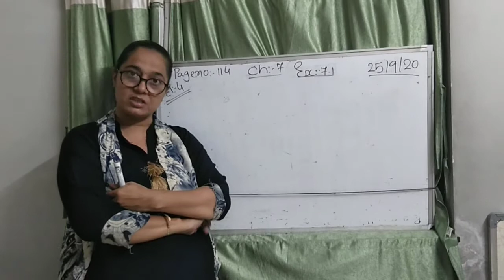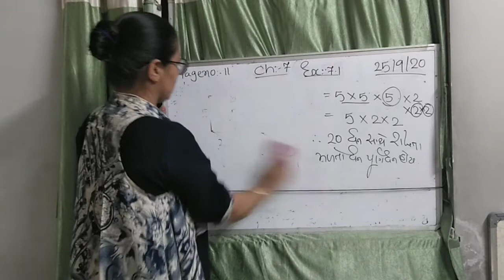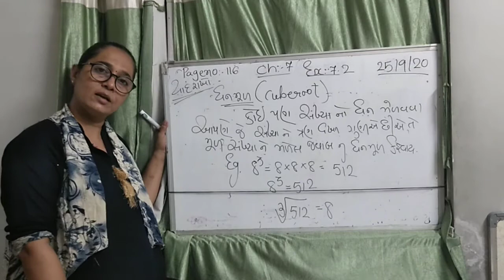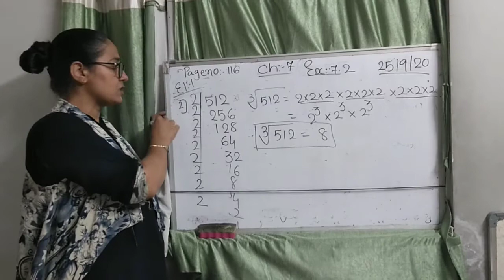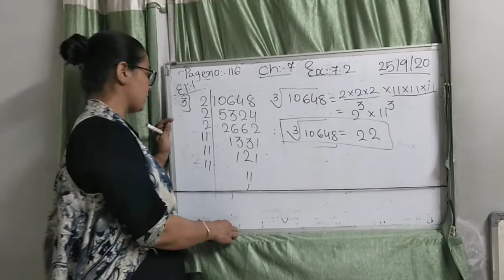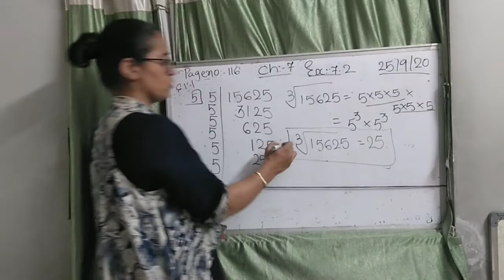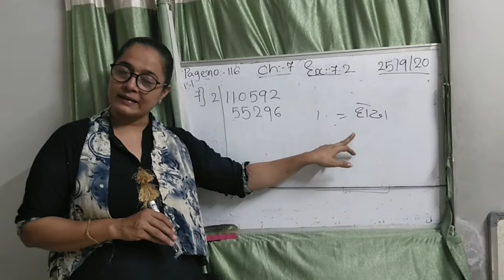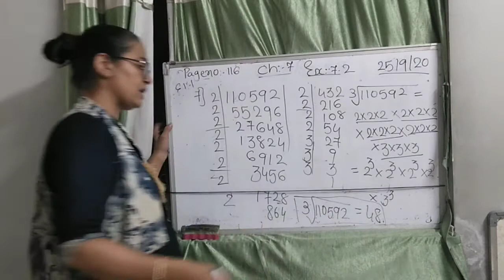maths STD 8 part 67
ch 7cube and cube roots